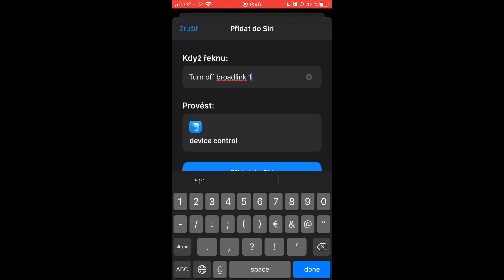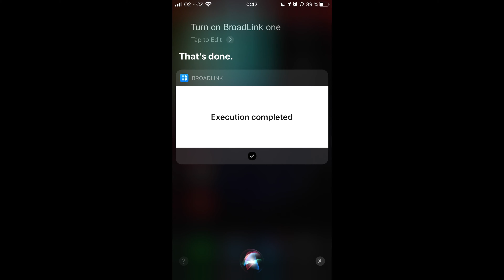Broadlink SC1 a nová aplikace - Chytrá domácnost #18 [4K]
Dnes se podíváme na chytrý wifi spínač od Broadlink a také na zbrusu novou aplikaci Broadlink, která zařízení této značky posouvá o velký krok dopředu.  Kromě větší přehlednosti a lepší spolupráce s google home nabízí například i rychlé vytvoření zkratek pro ovládání prostřednictvím Siri.